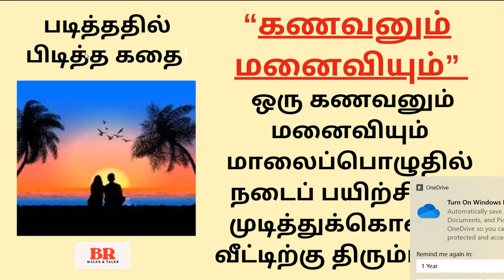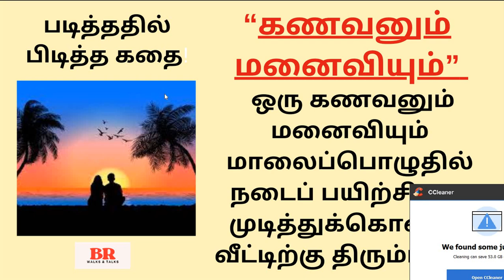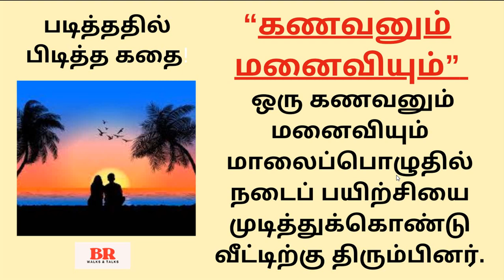சிறுகதை201 |படித்ததில் பிடித்த கதை|“கணவனும் மனைவியும்”|Husband & Wife Understanding Story|Audio|BR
குறிப்பு: நல்ல இலக்கியம் எல்லோரையும் சென்றடைய வேண்டும் என்ற நோக்கத்திலேயே இங்கு பதியப்படுகிறது. வேறு வணிக நோக்கம் எதுவுமில்லை.